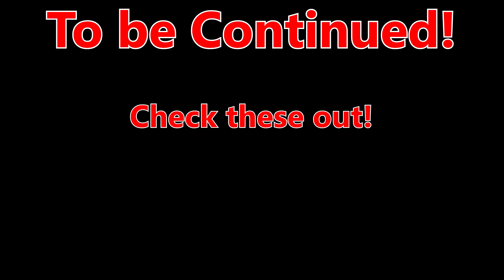Final Fantasy VII w/ Noble! #7 - Surprise Attack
A Larry charges to attack Deathflag. And yet she gets a surprise attack on him.